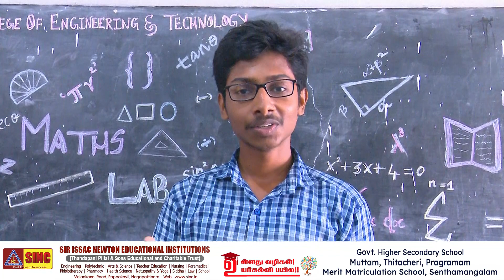Ullathu Vazhigal - Sir Issac Newton Educational Institutions| Video 1